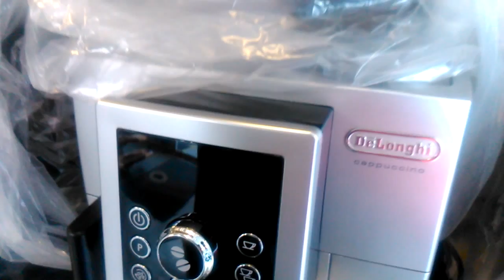OutletDepo 5374d930f3f6e DeLonghi ECAM 23 450 S automata kávégép